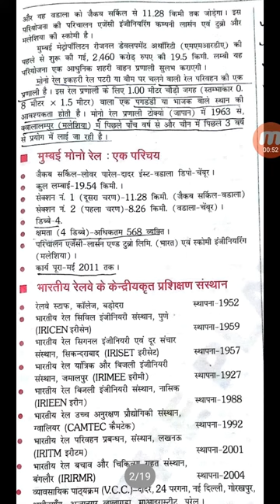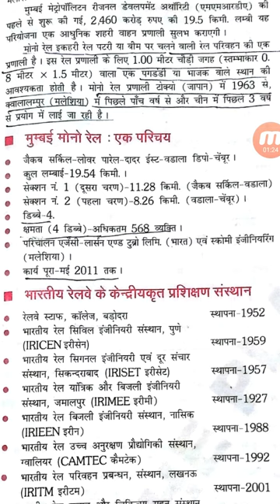rrb loco pilot, rrb loco pilot syllabus, rrb loco pilot 2018, rrb loco pilot form, rrb loco pilot ex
Rrb locopilot